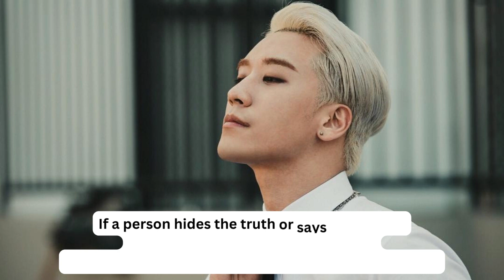I Want To Tell You Seungri Quotes (Part I) ‼️‼️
Best Words for you form Seungri